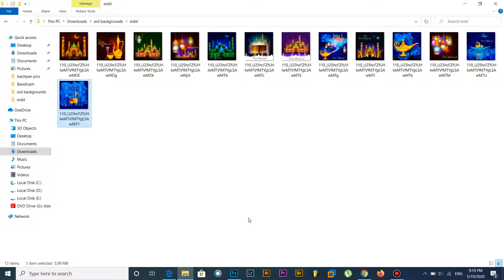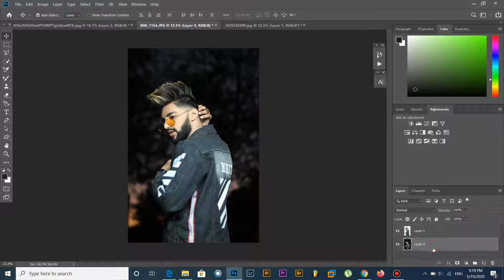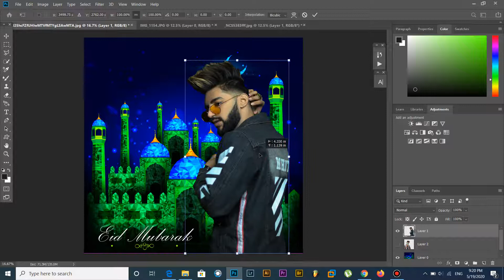Eid backgrounds | dslr editing | photoshop editing